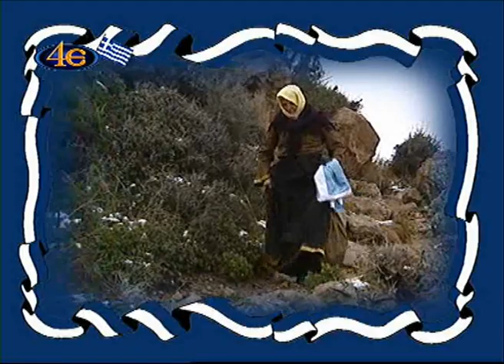Η ΚΥΡΑ ΤΗΣ ΡΩ.flv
Η Κυρά της Ρω που το πραγματικό της όνομα ήταν Δέσποινα Αχλαδιώτη, υπήρξε μέλος της Αντίστασης κατά την περίοδο της κατοχής και επί 40 χρόνια (από το 1943 ως το θάνατό της) ύψωνε την ελληνική σημαία στην ακριτική νησίδα της Ρω κάθε πρωί και τη κατέβαζε με τη Δύση του ήλιου. Στη Ρω είχε εγκατασταθεί με τον άντρα της και την τυφλή μητέρα της από το 1924. Βραβεύτηκε από την Ακαδημία Αθηνών (1975), το Πολεμικό Ναυτικό, τη Βουλή των Ελλήνων, το Δήμο Ρόδου, την Εθνική Τράπεζα της Ελλάδος και άλλους φορείς. Το Υπουργείο Εθνικής Άμυνας έστειλε ναυτικό άγημα και αντιπροσωπεία του ΓΕΝ στο Καστελόριζο όπου, στις 23 Νοεμβρίου 1975, της απένειμε το μετάλλιο για την πολεμική περίοδο 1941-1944 για τις «προσφερθείσες εθνικές υπηρεσίες της», όπως ανέφερε η απόφαση του Υπουργού Άμυνας.

Απεβίωσε σε ηλικία 92 ετών, σε νοσοκομείο της Ρόδου, στις 13 Μαΐου του 1982. Η κηδεία της έγινε με τιμές δημοσία δαπάνη στο Καστελλόριζο, παρουσία του τότε υφυπουργού Άμυνας Αντώνη Δροσογιάννη, και η σορός της μεταφέρθηκε στην Ρω και ετάφη κάτω από τον ιστό όπου ύψωνε τη σημαία.